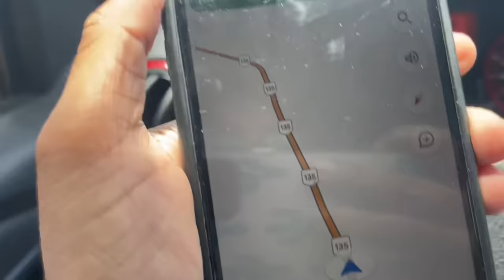NÃO FAÇO MAIS ESSA ROTA! DA BAHIA PRA MINAS GERAIS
De Barreiras-BA pra Conselheiro Lafaiete-MG, pela BR-135, 122 e 040. Muito trecho da BR-135 segue abandonado.

Tem mais trecho assim ruim na BR-135?  Deixe aqui nos comentários. De Belo Horizonte pra Conselheiro Lafaiete-MA, pela BR-040, achei perigosa demais! Redobrem a atenção 🙏🏼

Até a próxima, meu povo!!!